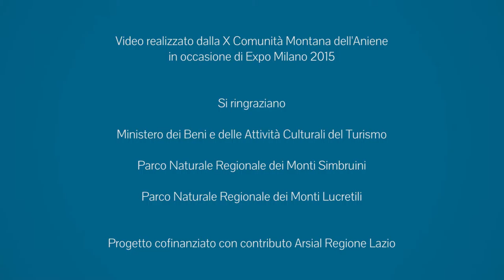Valle dell'Aniene - La Via degli Imperatori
Ville Romane e Testimonianze Medievali
L’Aniene attraversa un territorio di grande interesse naturalistico e storico. Altissimi esponenti della classe dirigente romana vollero costruire qui ville signorili, di cui oggi possiamo soltanto immaginarne lo sfarzo: la Villa di Orazio a Licenza, la Villa di Nerone a Subiaco, la Villa di Traiano agli Altipiani di Arcinazzo.

Video realizzato dalla Comunicando leader srl - agenzia di comunicazione e marketing territoriale che utilizza nuove forme di comunicazione volte alla promozione e alla crescita del territorio.
Offre strategie e progetti utili ad Enti Pubblici e Imprese con l’obiettivo di dare visibilità al territorio. Sviluppo di siti web responsive, analisi e sviluppo di strategie di marketing digitale e territoriale, impianti di cartellonistica, segnaletica turistica e commerciale d’avanguardia con QR code integrato, installazione di elementi di arredo urbano per la valorizzazione del territorio.